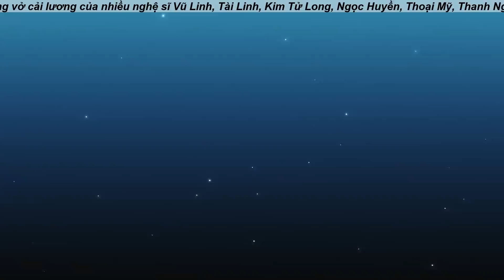Cải Lương Vũ Linh, Thanh Ngân, Hồng Nga, Vũ Luân, Diệp Lang Hay Nhất - Cải Lương Xã Hội Kinh Điển